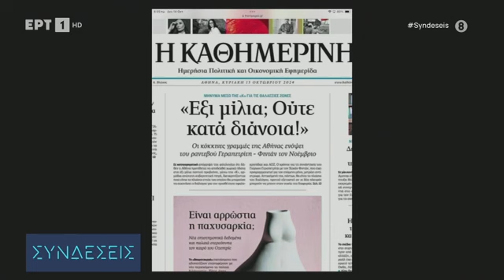Η Μαρία Γαβουνέλη στην εκπομπή Συνδέσεις της ΕΡΤ, 14.10.24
Ενόψει της συνάντησης Γεραπετρίτη-Φιντάν το Νοέμβριο, η Μαρία Γαβουνέλη μιλά για τις ελληνοτουρκικές σχέσεις, με επίκεντρο ΑΟΖ, υφαλοκρηπίδα και χωρικά ύδατα.